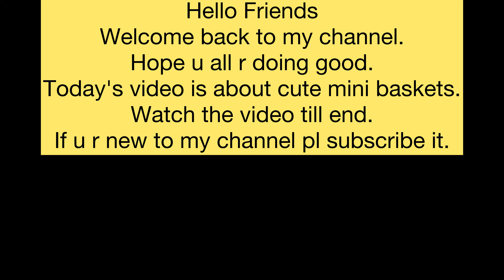DIY Mini Handmade Baskets/Best Out Of Waste Craft Ideas👛👛👛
DIY Mini Handmade Baskets/Best Out Of Waste Craft Ideas👛👛👛@ZaarCreations

"Learn how to make a charming mini handmade basket with this easy DIY tutorial! Perfect for beginners, this step-by-step guide walks you through the process of creating a small, woven basket using simple materials you can find at home. Whether you're looking for a cute decorative piece or a unique gift idea, this mini basket is both functional and fun to create.